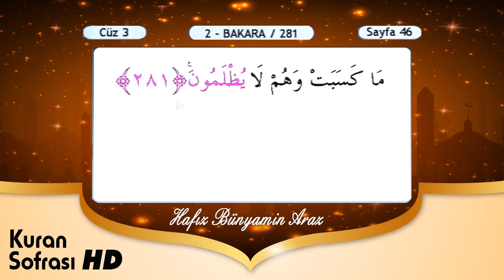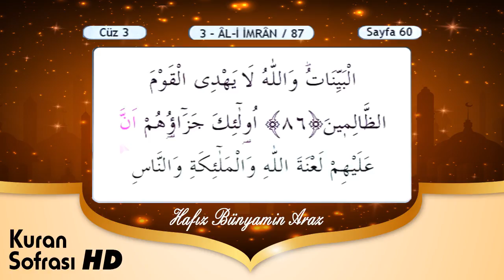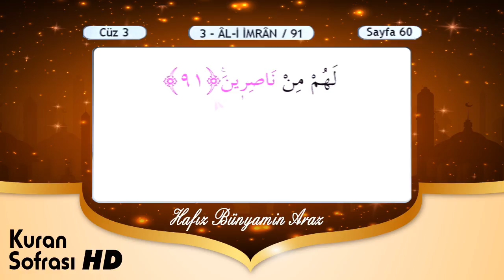Kuranı Kerim Hatim 3.Cüz (Bakara - Ali İmran)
Kuran Sofrası Kanalımıza Hoş Geldiniz.
مرحبا بكم في الصفحة وليمة القرآن